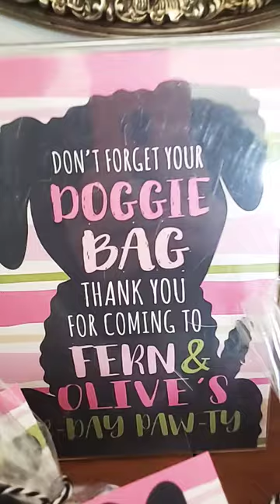January 7, 2024